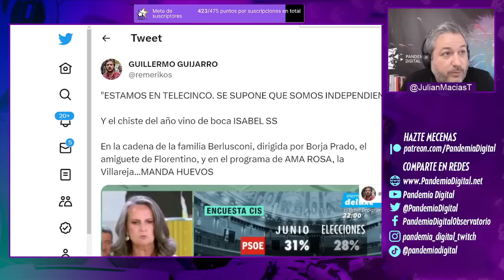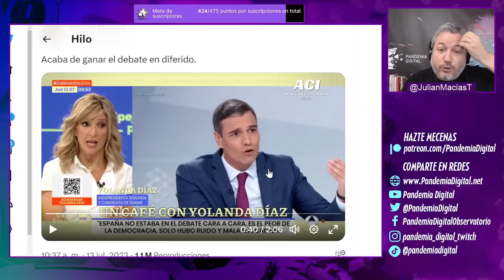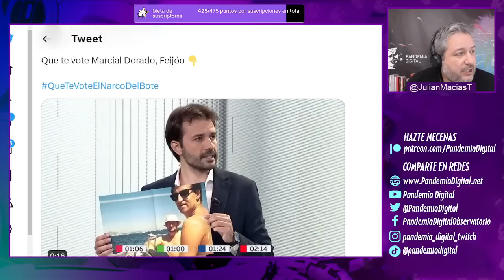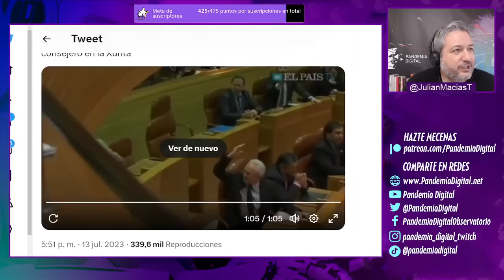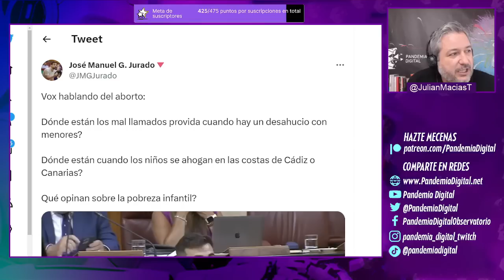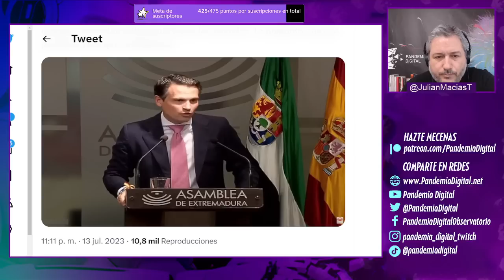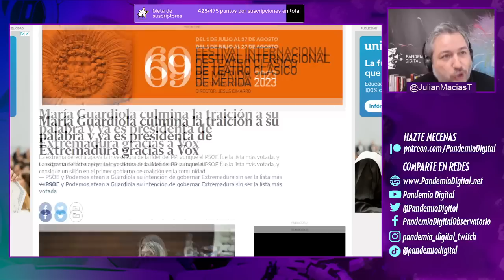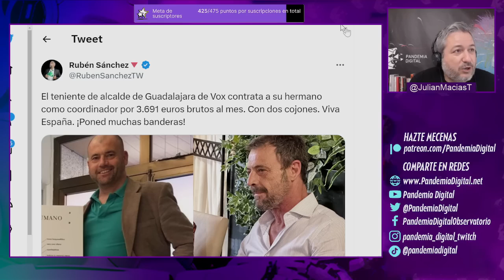YOLANDA DÍAZ ARRASA en la TV y la DERECHA SIGUE MINTIENDO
Mientras Yolanda Díaz, portavoces de Sumar y Zapatero dan lecciones en la televisión. Los periodistas, tertulianos y hasta conductores, defienden lo indefendible.
El caso más reciente y obvio es el de Susanna Griso, que defiende las mentiras de Feijóo en el debate contra Sánchez, incluso con las pruebas de Yolanda en vivo.

Únete a nuestra comunidad de YouTube 👇🏾